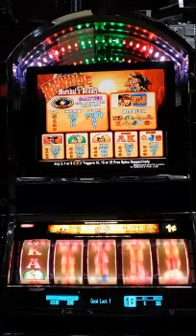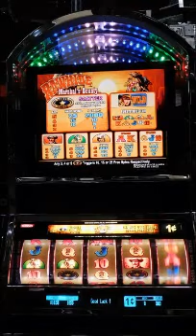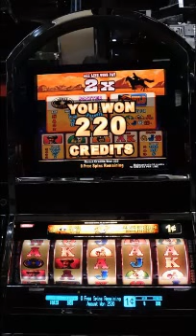Konami RAWHIDE MARSHAL'S BOUNTY Slot Machine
Konami Advantage 5+ "RAWHIDE: MARSHAL'S BOUNTY" Video + Reel Hybrid Slot Machine